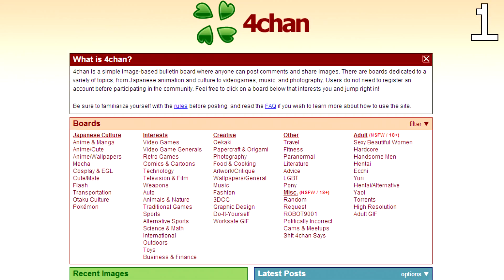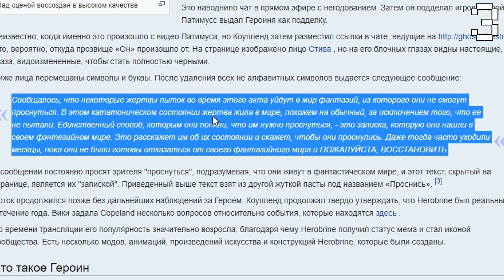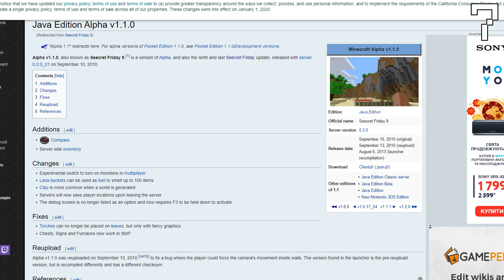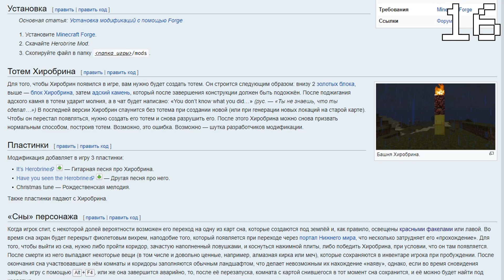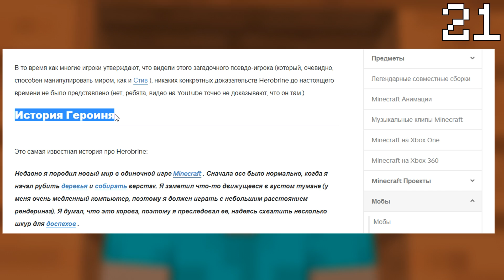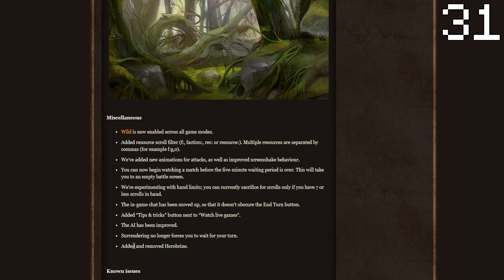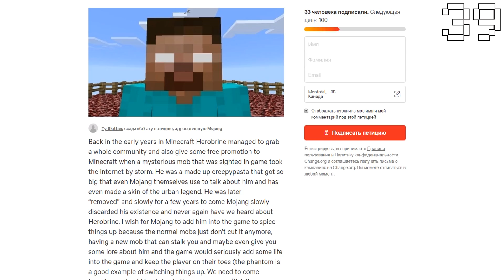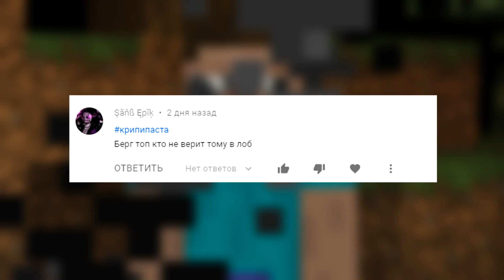45 ФАКТОВ - Херобрин | Как найти настоящего HEROBRINE | Херобрину - 10 лет! | ХЕРОБРИН в реальности!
45 фактов - Херобрин, как найти настоящего herobrine в майнкрафте без модов и фотошопа, в этом году Херобрину исполняется 10 лет, как выглядит Херобрин в реальности. Сегодня я расскажу все факты про одного из самых популярных персонажей minecraft creepypasta, вы узнаете все самое главное про него и в следующий раз сможете ответить своим друзьям на вопросы про жуткого призрачного Стива!
Вся информация взята и открытого источника - ютуб, а также майнкрафт-вики, крипипаста-вики и остальных сайтов связанных с информацией из видео, все факты составлены на основе этой информации...

🔴Я подтверждаю, что права на эти видео принадлежат исключительно их авторам!

😉Не забывайте оставлять свой лайк, комментарий и конечно же оформлять подписочку на канал!!
👉Обязательно запомни, что ты в любом случае самый топовый зритель и не никогда не забывай это!

🔥Характеристики компьютера и программы использованные при записи;
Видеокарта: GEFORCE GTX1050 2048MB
Процессор: Intel Core i5 - 4570 @3.20GHz
Оперативка: 12 Гб ddr3
Система: Windows 10 pro
Микрофон - behringer c-1u
Программы:
Монтаж - Magix vegas 16
Запись - Nvidia shadow play
Звук - Adobe Audition CC 2019
Оформление - Photoshop CS6
Оформление - Cinema 4d
Шумоподавление - Bias Sound Soup PRO

💡Тушара 2020